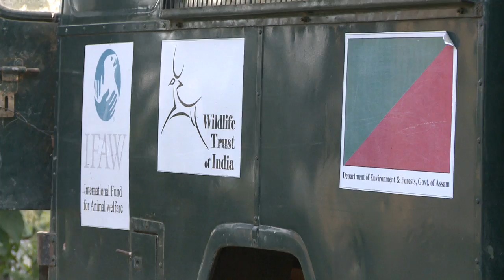IND247 - 10 years of saving wildlife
In 2002 the Wildlife Trust of India together with IFAW and the Assam Forest Department set up the Centre for Wildlife Rehabilitation and Conservation in Kaziranga, Assam. Over the past 10 years, the doctors and local keepers at the CWRC have managed to save around 3000 animals. In celebration of this tremendous effort, whatifwechange has made this short video.